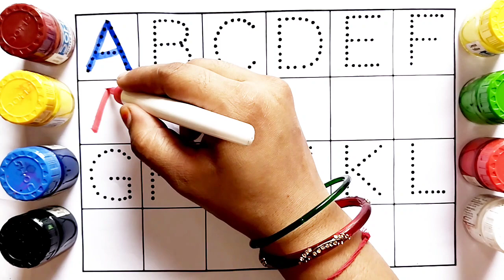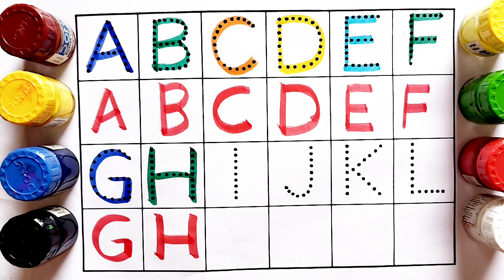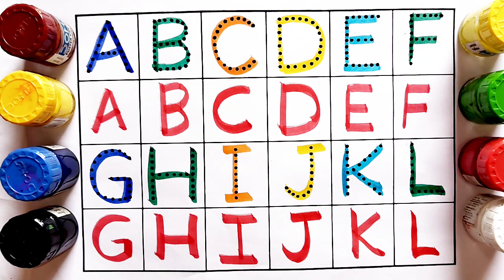a for Apple b for ball, ABCD,a se z tak English varnmala phonics, abcd songs,phonics songs,एबीसीडी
एबीसीडी
ABCD
abcd
learn ABCD
English varnmala
phonics songs
a se z तक
English varnmala phonics
abcd songs
abc phonics
abc phonics song
abc song
abc songs
abc songs for children
abcd rhymes
abcs
alphabetalphabet song
alphabet songs
alphabet songs for children
alphabets
learn abc
learn alphabet
learn the alphabet
nursery rhymes
abc kids
abc song for children
kids songs
learn phonics
phonics for kids
preschool